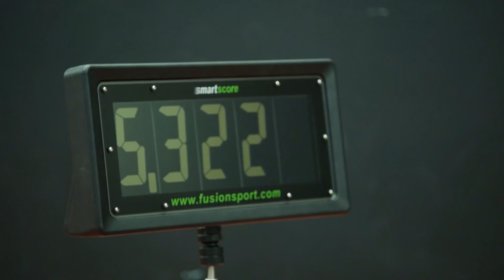Red Bull Ignite7 highlights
That's a wrap! Catch all the highlights from an epic couple of days at the redbullignite7. We can't wait to see how far these young players can go.